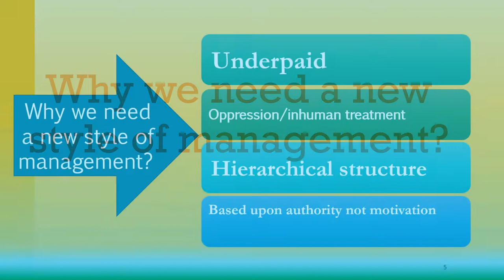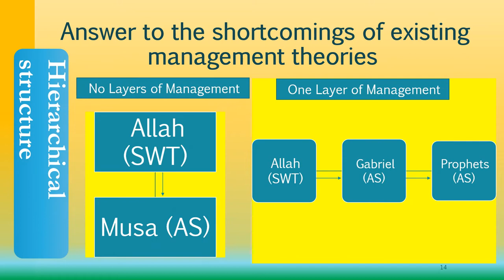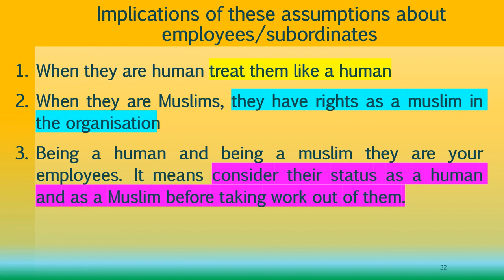Lecture 8 Principles of Islamic Management_Premises of Islamic Management